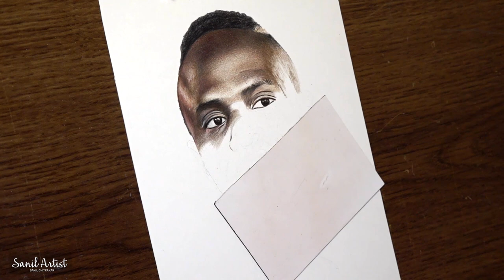Drawing Sadio mane in Liverpool jersey.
Colored pencil drawing of Sadio mane in Liverpool jersey.

Sadio Mané is a Senegalese professional footballer who plays as a winger for Premier League club Liverpool and the Senegal national team. Mané finished fourth for the 2019 Ballon d'Or, and in the award for the Best FIFA Men's Player he ranked fifth in 2019 and fourth in 2020